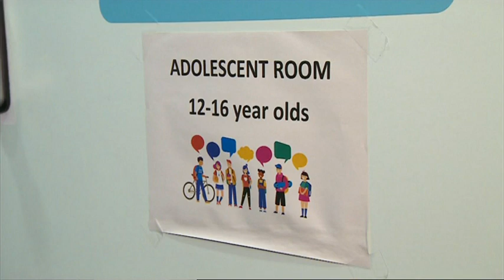Rockinghorse Youth Worker service on BBC South East Today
A recent piece about the youth worker service that operates in the A&E Department at the Royal Alexandra Children's Hospital in Brighton.

This service has recently won the Safeguarding category in the national Children and Young People Now Awards.